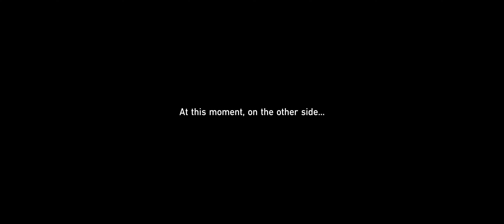Double Indemnity/Aventurine - Penacony Part 12 - Honkai Star Rail: Trailblaze Mission ‹2.1_p3›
We are starting our journey in Penacony! 2.1. Part 3 "Double Indemnity" of 9 in Patch 2.1 "Cat Among Pigeons" in Honkai Star Rail! Penacony is super fun and leads on more than you know, I'm excited! Let's dive right in. Come with me as we prepare to embark on an epic journey through the stars!

Fates Ensemble: Aventurine

English VA/VO, no commentary.
Recorded on my PC.